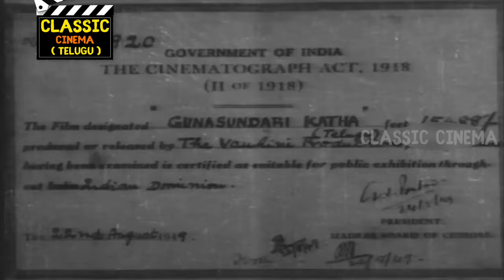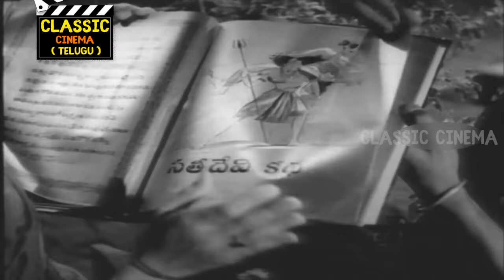Gunasundari Katha Full Movie HD | Sriranjani | Kasturi Siva Rao | Vallabhajosyula Sivaram | Relangi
Gunasundari Katha is a 1949 Indian Telugu language fantasy film produced and directed by K. V. Reddy, starring Sriranjani, Kasturi Siva Rao, Santha Kumari. The script was written by Pingali Nagendra Rao, K. V. Reddy, and Kamalakara Kameswara Rao. Kameswara Rao was also the associate director.[1] William Shakespeare's play King Lear was the inspiration for the core plot.[2] But the writers changed the tone from the tragedy of King Lear to a more entertaining one for the film. The film was commercially successful.King Ugrasena (Govindarajula Subba Rao) of Dhara Nagaram had three daughters: Rupasundari (Santakumari) who is married to her cousin Haramati (Subba Rao), Hemasundari (Malathi) who is married to her cousin Kalamata (Relangi), and Gunasundari (Sriranjani).

During a discussion, the King asked his daughters who they loved the most. Rupa and Hema told him they loved him the most, even more than their husbands. Gunasundari who is unmarried insists that she will love her husband the most once she is married. She goes on to say that she will love him more than her father regardless of his appearance or physical condition.

Her father the King was offended by this and forced Gunasundari to marry a hideous and disabled man, Daivadheenam (Kasturi Siva Rao). After the arranged marriage to the ugliest man in the country, the king exiles his daughter to live outside the palace with her new husband whom she now loves more than the King.

Eventually, the King is wounded and develops a chronic illness. The Physicians tell him the wound could only be cured with the diamond "Mahendra Mani". The King sends his three sons-in-law on a journey to find the diamond.

Daivadheenam overcomes his disabilities during the quest for "Mahendra Mani". No one knew that Daivadheenam was once a handsome prince who had been cursed by his guru for misconduct and character flaws. While fulfilling the quest of finding the diamond and overcoming his physical limitations Daivadheenam's character was fixed. He then brings the diamond to the palace and cures the king. This breaks Daivadheenam's curse and he is returned to his original form.